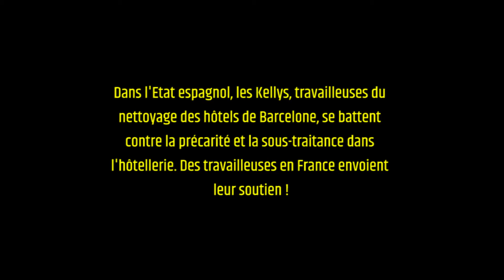Messages de soutien à la grève des "Kellys", travailleuses du nettoyage, de l'Etat espagnol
Dans l'Etat espagnol, les Kellys, travailleuses du nettoyage des hôtels de Barcelone, se battent contre la précarité et la sous-traitance dans l'hôtellerie. Des travailleuses en France envoient leur soutien !